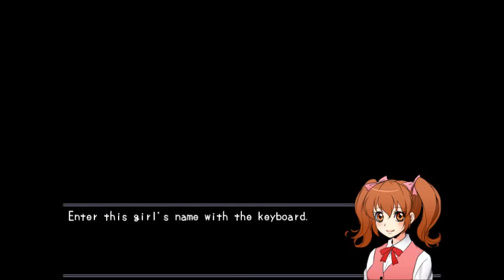Scary Game - ANOTHER WORLD | Miaso | Part 1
Welcome to Miaso! An RPG horror game about a girl who curses the a school for being bullied, and oddly enough, our protagonist feels interconnected with her. What could this all mean?